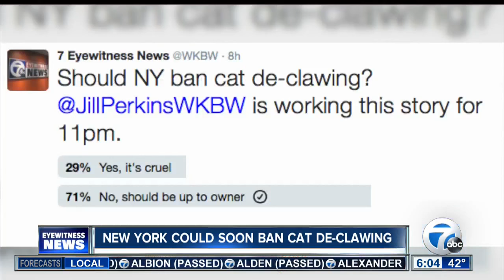New York could soon ban cat de-clawing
Assemblywoman Linda Rosenthal pushing the new bill that would make New York the only state to ban the surgery.

7 Eyewitness News is Buffalo's Source for news, sports, weather, and good things happening every day.